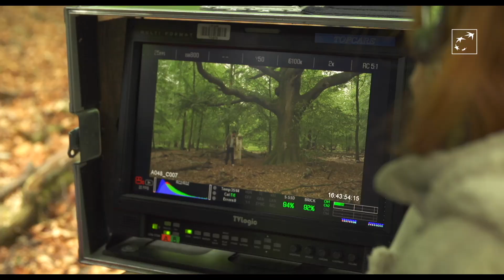CINEVOX AOUT 2015 MIX WEB